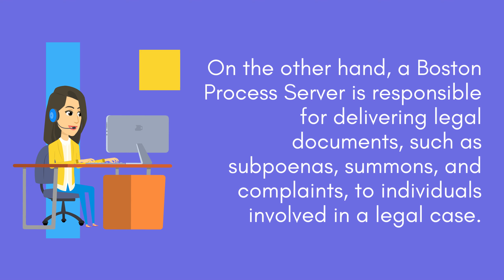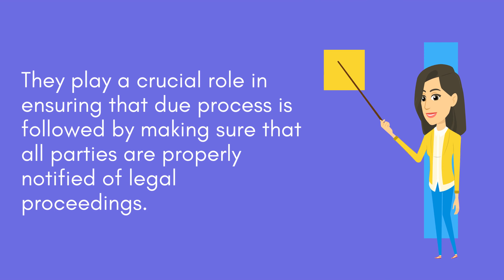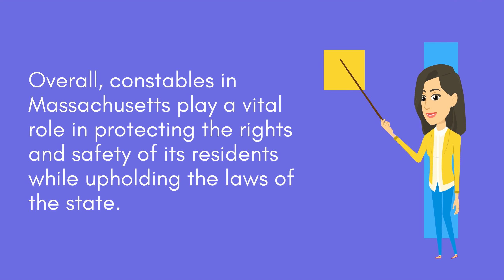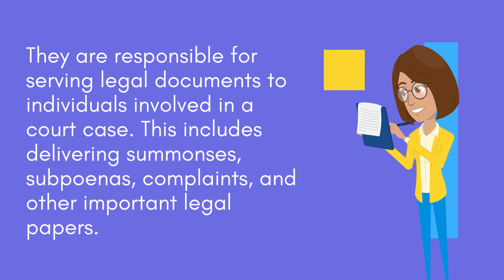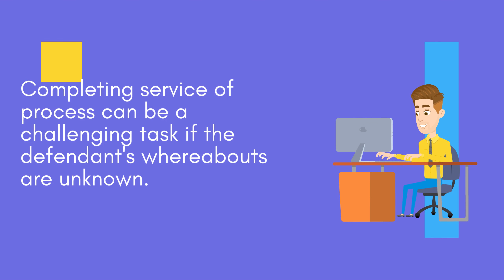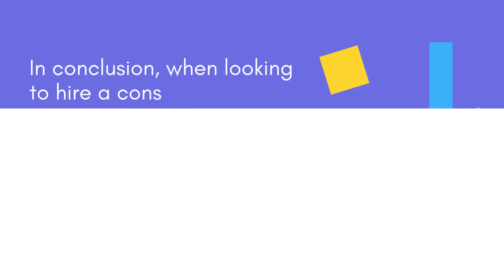What is the difference between a Process Server & a Constable in Massachusetts?